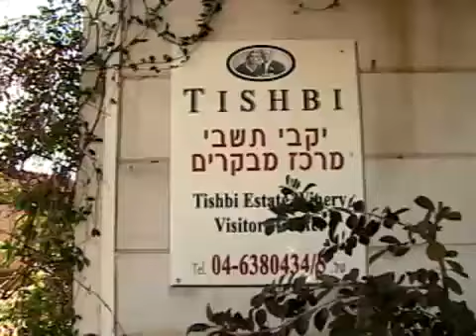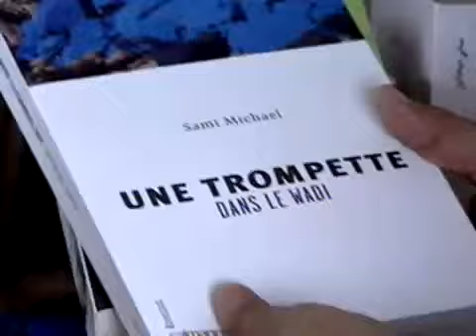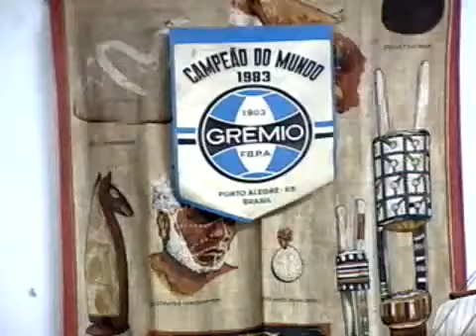GLOBO REPORTER - ISRAEL (Parte 4-7)